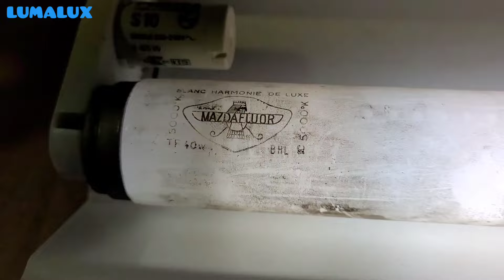Récupération de tubes fluorescents #215